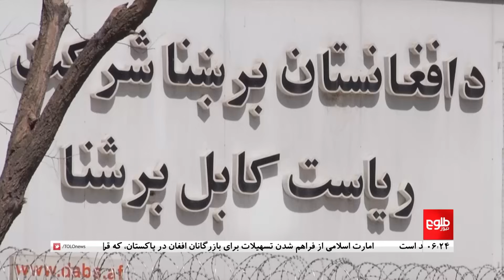TOLOnews - 6pm News - 18 December 2023 | طلوع‌نیوز - خبر ساعت شش - ۲۷ قوس ۱۴۰۲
The Islamic Emirate’s spokesman, Zabihullah Mujahid, said that the current government is bound by what it promised to the world.

ذبیح الله مجاهد سخن‌گوی امارت اسلامی در واکنش به سخنان تازه سرپرست سفارت جاپان در کابل، گفته است که امارت اسلامی به آن‌چه با جهان تعهد کرده، پابند است.